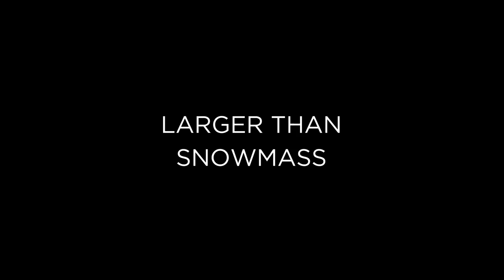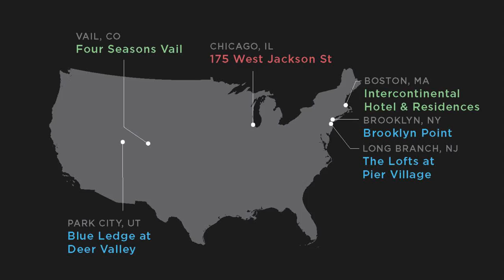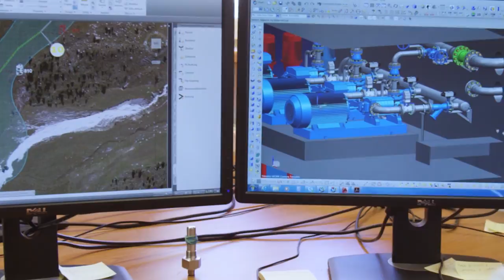Mayflower Resort Masterplan | Deer Valley Resort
Expanded Excellence
Rooted in our history and guided by possibility, we’re unveiling Expanded Excellence, a collection of projects that will evolve and elevate the Deer Valley experience for future generations.

From the adventures that await you in our Major Terrain Expansion anchored by the New Village and Portal to the bustling energy of a Snow Park Base Transformation to the Revitalization of Existing Facilities, join us as we expand on our legacy of excellence.